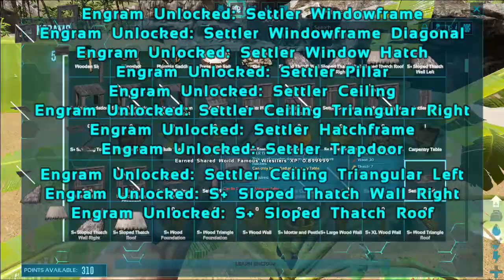ARK: Survival Evolved Let's Play RePuG Highlights and Funny Eternal Halls of Ragnarok!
Hey everyone back again its RePuG doing my first episode of ARK: Survival Evolved with friends from the newly formed Poop Sock tribe on the Eternal Halls of Ragnarok server please take the time to tap that like button if you enjoyed the content and want to see more dino taming and funny moments from Ark Eternal on the Ragnarok map also make sure to leave a comment below then  take the time to enjoy fellow members content on there page and share with others!

Also Special thanks to Haelolin Graphic Designs for the amazing thumbnail she made for me!